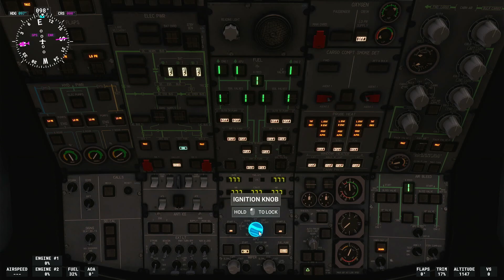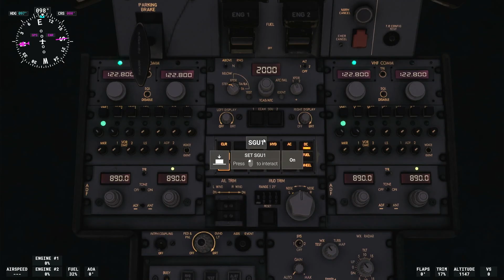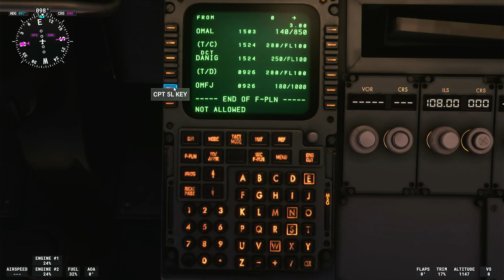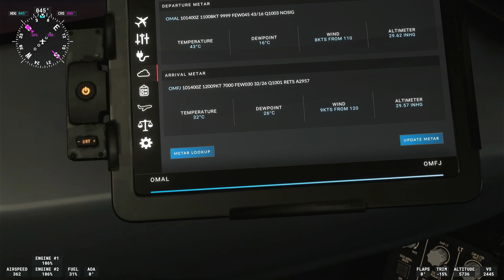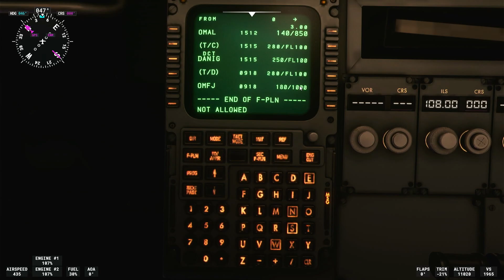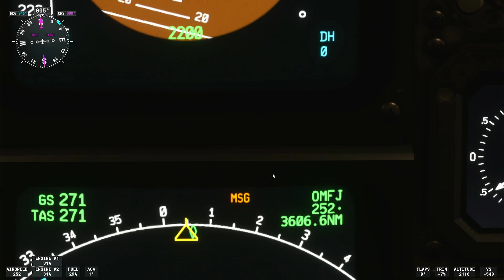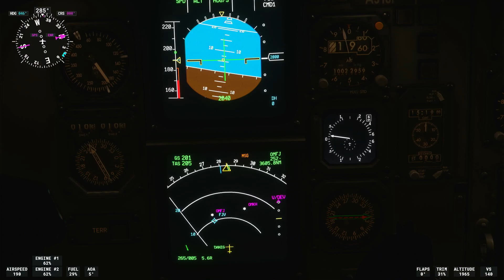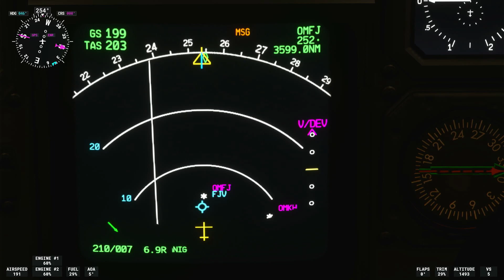Al Ain Abu Dhabi - Fujairah (UAE) 2023 08 10 16:54 CET